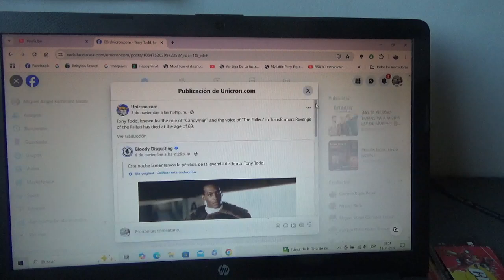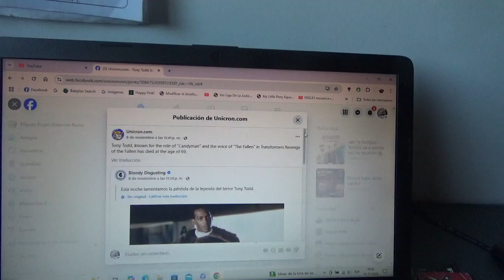Tony Todd falleció a los 69 años de edad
Era el actor de voz de The Fallen de Transformers 2 ROTF y también fue actor de la película Candyman